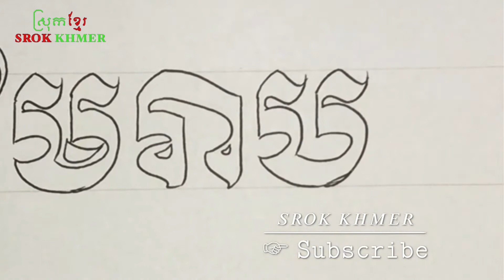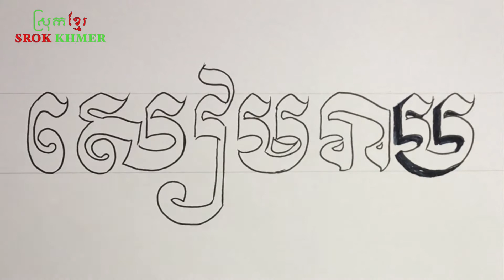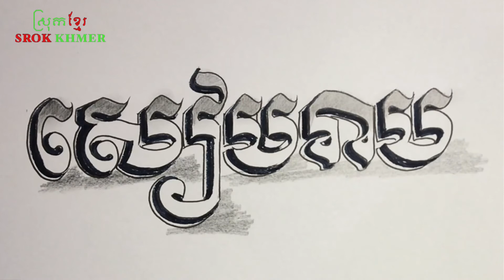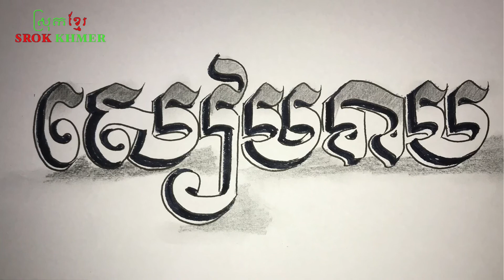How to draw Khmer fancy letters / Asor Chhlak Seim Reap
How to draw Khmer fancy letters